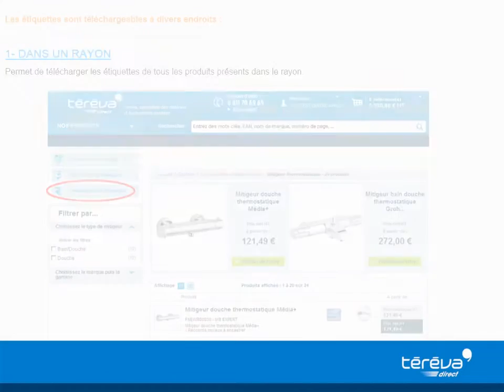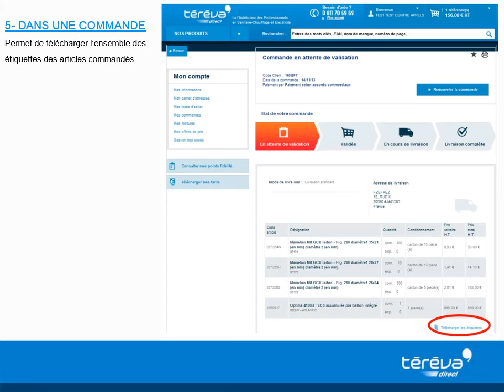Télécharger vos étiquettes sur Tereva Direct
Pour faciliter la gestion de vos stocks et le réapprovisionnement de vos produits, Téréva Direct vous propose de télécharger des étiquettes à positionner sur vos casiers. Vous pourrez ainsi, en flashant le code barre avec l'application mobile Téréva Direct indiquer directement les quantités souhaitées et passer commande.

Les étiquettes sont téléchargeables à divers endroits :

1- DANS UN RAYON : Permet de télécharger les étiquettes de tous les produits présents dans le rayon.

2- SUR LA FICHE PRODUIT : Permet de télécharger l'étiquette du produit recherché.

3- DANS LE PANIER : Permet de télécharger l'ensemble des étiquettes des articles présents dans votre panier.

4- DANS UNE LISTE D'ACHAT : Permet de télécharger l'ensemble des étiquettes des articles présents dans votre liste d'achat.

5- DANS UNE COMMANDE : Permet de télécharger l'ensemble des étiquettes des articles commandés.

Retrouvez nous vite sur Tereva Direct !!